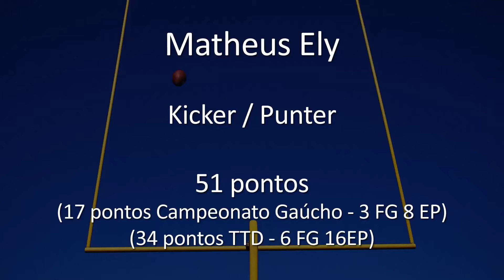Highlights 2015 - Matheus Ely - kicker/punter